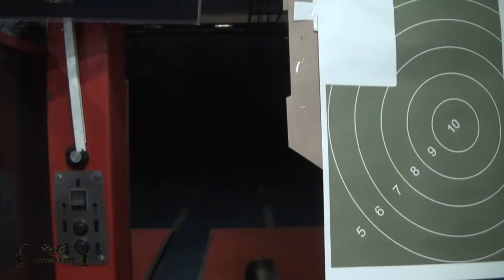Лазерный фонарь BSA Laser Genetics Subzero | Обзор от Oxotnika.net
Лазерный фонарь BSA Laser Genetics Subzero - позволяет освещать объекты до 350 метров при температуре до -20 градусов. Устанавливается на прицел или на любую планку на винтовке.
Характеристики BSA ND3x40 Laser Genetics:
Мощность - 18 мвт
Длина волны - 532 нм
Дальность обнаружения - 4.8 км